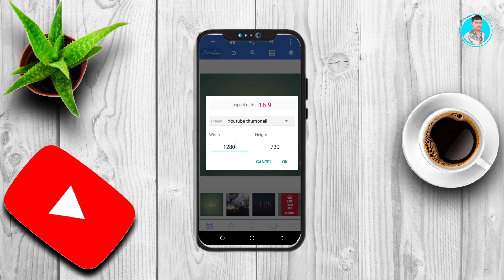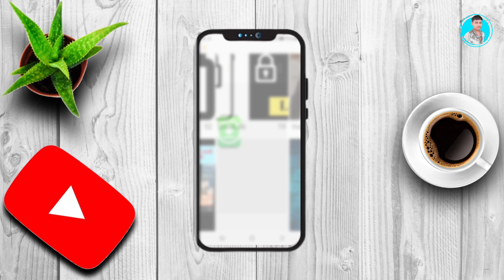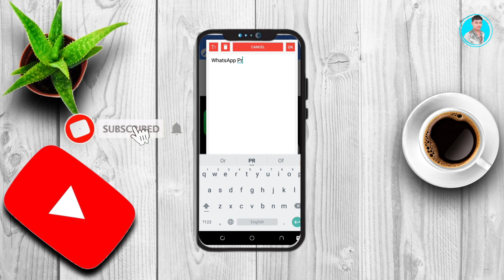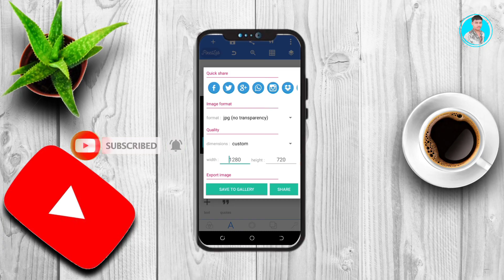YouTube Ke Liye Tabland Banaye 🔥🔥